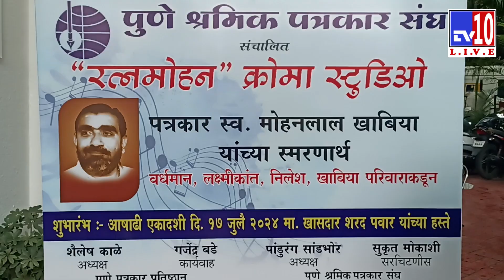मा. खासदार शरदचंद्र पवार यांच्या हस्ते, क्रोम स्टुडिओचे उद्घाटन | पुणे श्रमिक पत्रकार संघ TV10 Pune